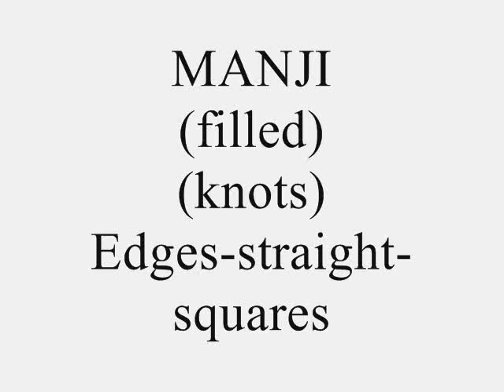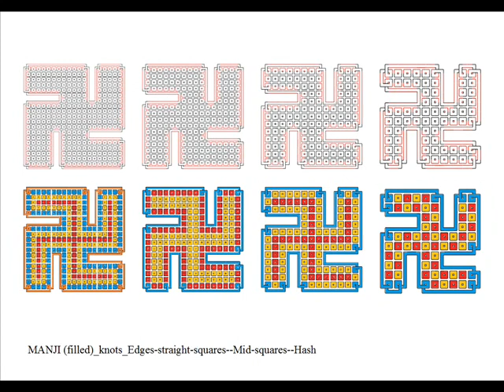MANJI (filled) (knots--Edges-straight-squares)